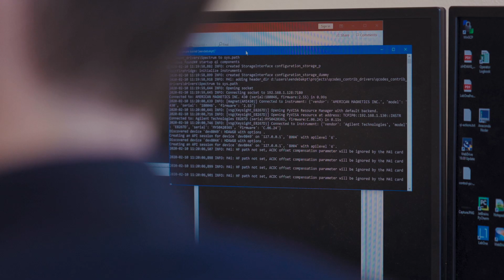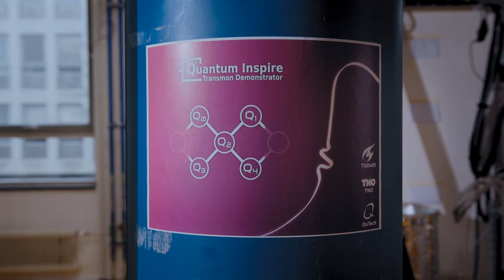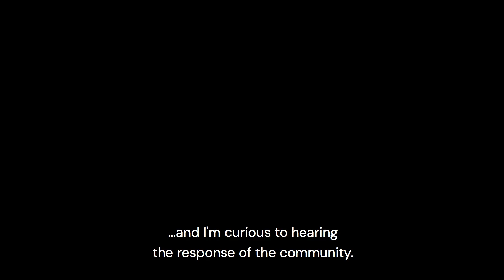Building Quantum Inspire (the making of)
Quantum Inspire makes the quantum computer accessible to everyone and is the first in the world to use a quantum processor made of scalable 'spin qubits'. The platform also provides access to a processor made of superconducting (transmon) qubits. Follow the Quantum Inspire team as they are working towards the launch of Quantum Inspire.

👉 Interested?
Ready to give Quantum Inspire a spin?